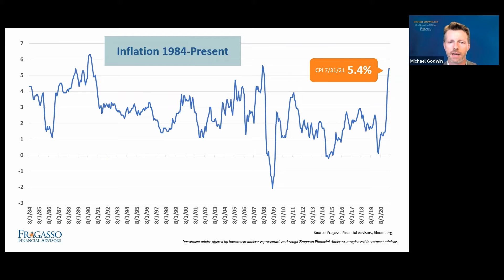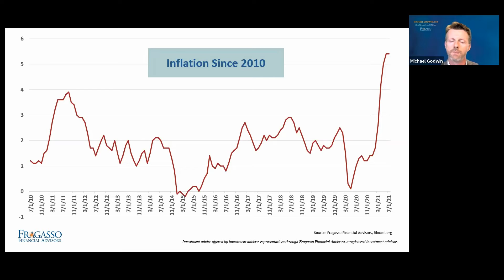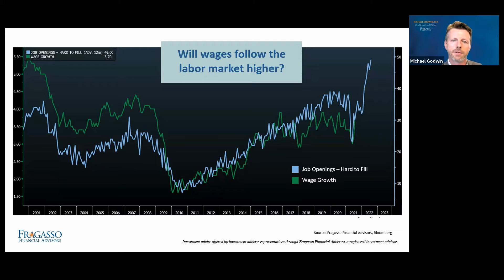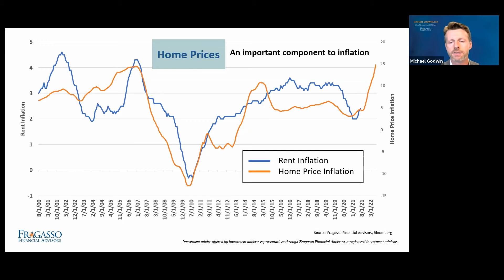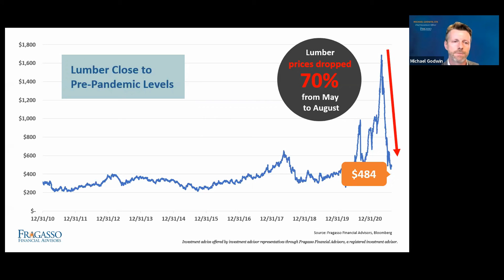Is Inflation Here To Stay?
With inflation at its highest peaks in over 40 years, it is no wonder that investors are concerned. Key contributing factors have been the labor shortage, supply chain backlog and the housing market. The Fed believes that the inflation spikes we’re witnessing are transitory – meaning as soon as we return to some sense of normalcy and supply chains are back to operating at capacity, much of this inflation spike will subside. Watch our video blog to gain some perspective on this hot topic.

Chapters:
0:00 Introduction
0:10 History of Inflation
0:13 Definition of Inflation
1:24 Two Key Factors of Inflation
4:20 Supply Chain Issues